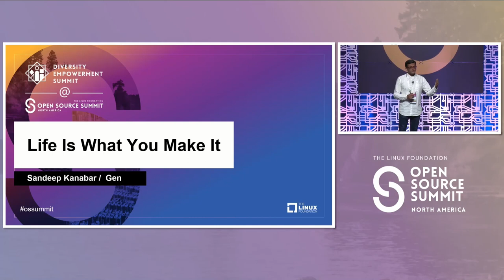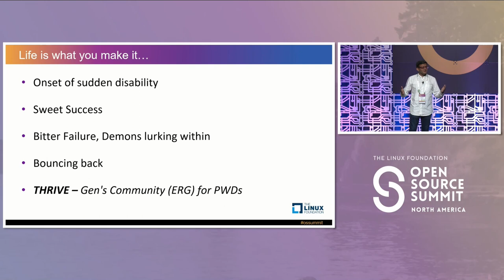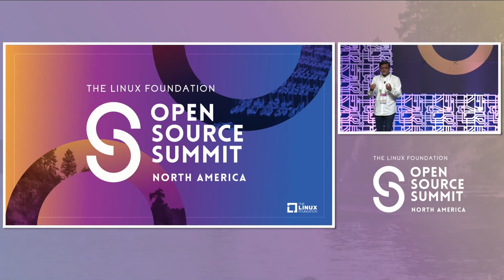Lightning Talk: Life Is What You Make It - Sandeep Kanabar, Gen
What do you do when life throws you a sudden curveball and you lose your hearing? How do you navigate through in-accessible and non-inclusive educational system? How do you handle interview phone calls when you have lost the ability to hear? How do you deal with a client when you are unable to LIP-READ them? And most importantly - how do you face those demons of depression lurking within. Laced with humour, a bit of despair and real life experiences, this talk is about how Life is what YOU make it!